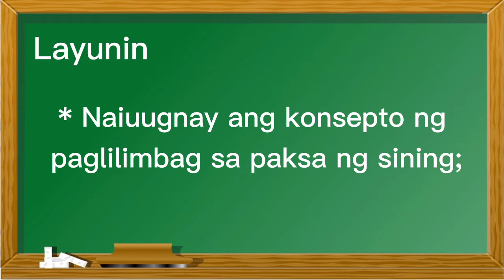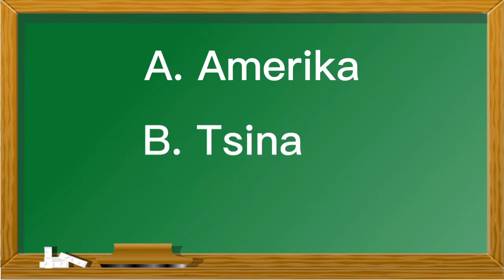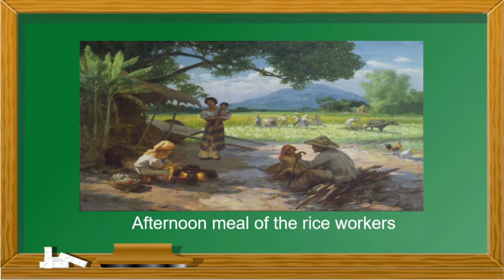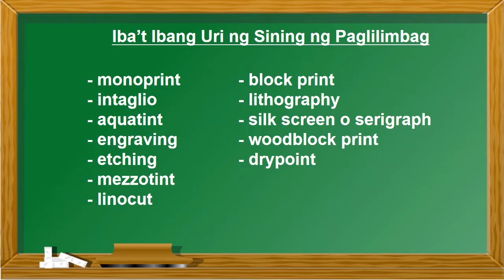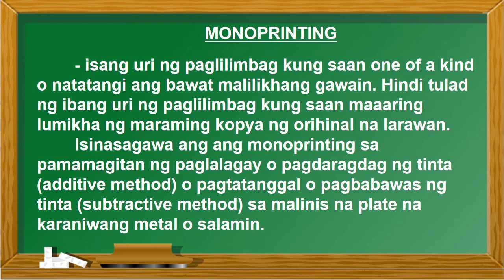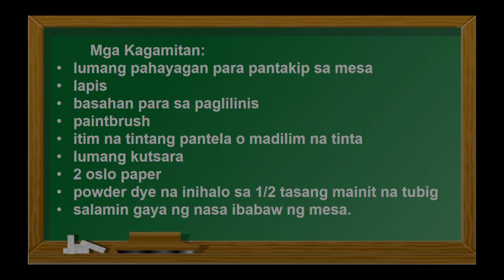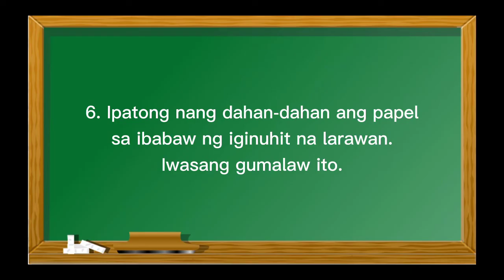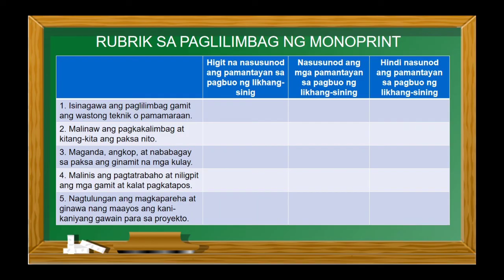Arts 5, Quarter 3, Week 2 (MELC)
3rdQuarter Week2 A5EL IIIc